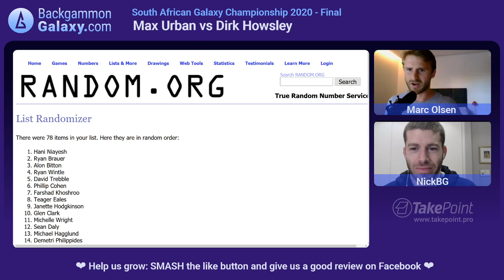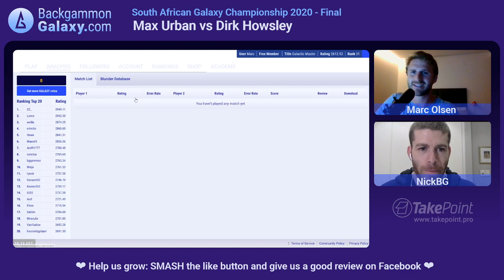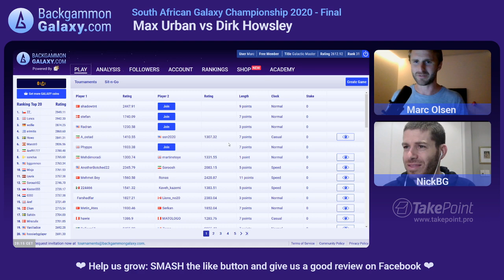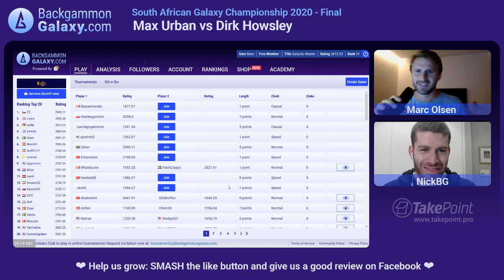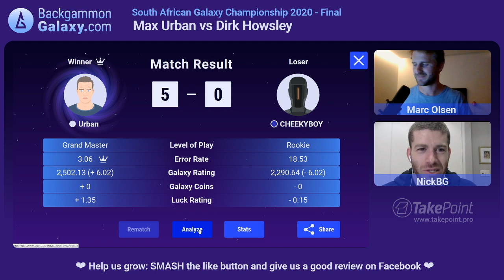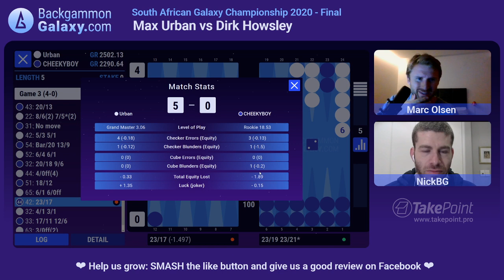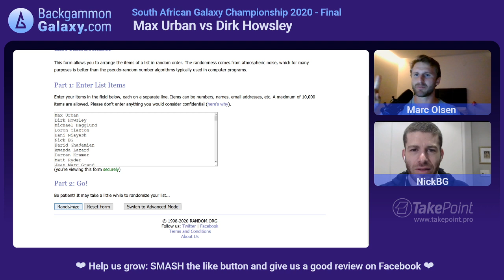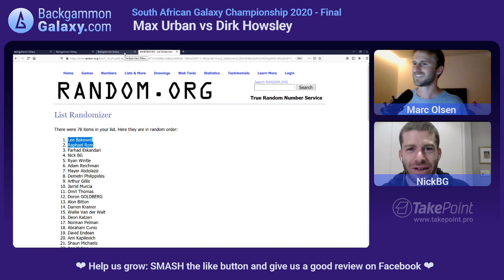Backgammon Galaxy Championship 2020 - South Africa - Final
Commentary by: GM Marc Olsen and NickBG.
Finalists: Max Urban vs. Dirk Howsley.
78 entries in the tournament. "UBC sudden death format".